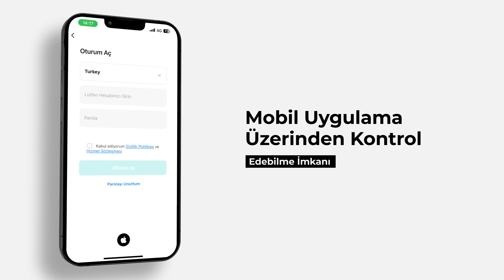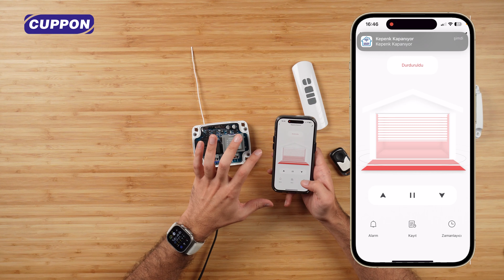Cuppon WA-22 Wi-Fi Kepenk Kontrol Alıcı Tanıtım ve Kurulum Videosu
Cuppon WA-22 Wi-Fi Alıcı ile kepenklerinizi akıllı telefonunuzdan yönetin! iOS ve Android uyumlu bu cihaz, ev ve iş yerlerinizdeki kepenkleri kolayca açıp kapatmanıza, durumlarını kontrol etmenize ve zamanlama yapmanıza olanak tanır. Cuppon WA-22, günlük yaşamınızı kolaylaştıran akıllı bir çözüm sunarak, ev otomasyon sistemlerinizin konforunu ve güvenliğini artırır.